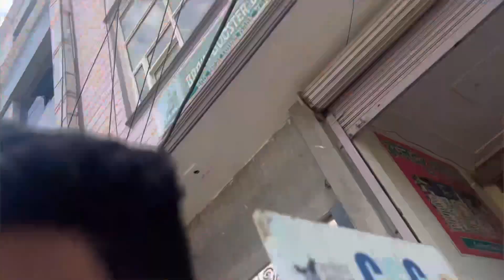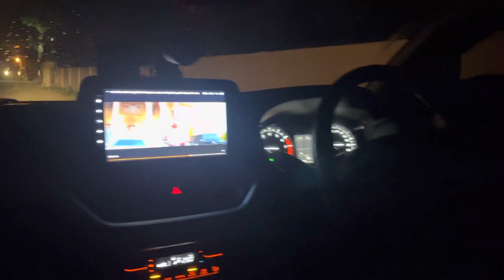Aaj to bahar gume kar maja hi aa gaya 😄